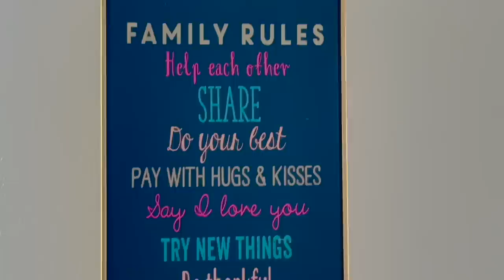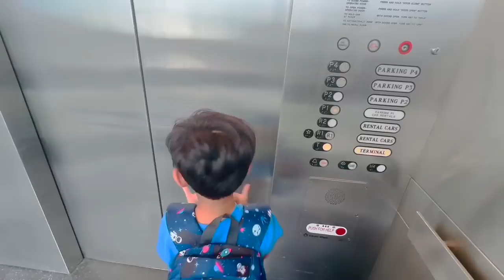GOING BACK TO HOME | అంత తనకి నచినట్టే చేసుకున్నాడు | ROOM TOUR | PRIVATE POOL | RADI TELUGU VLOGS